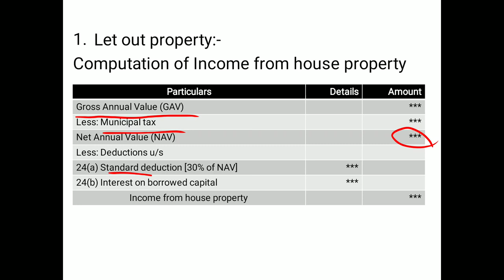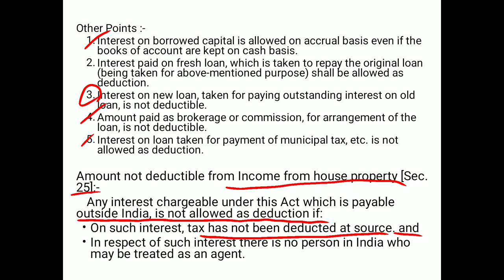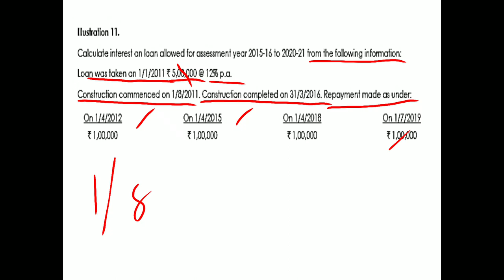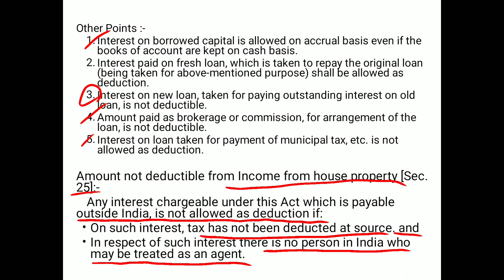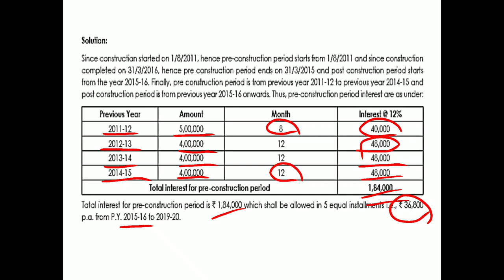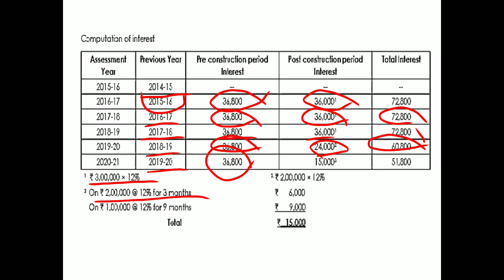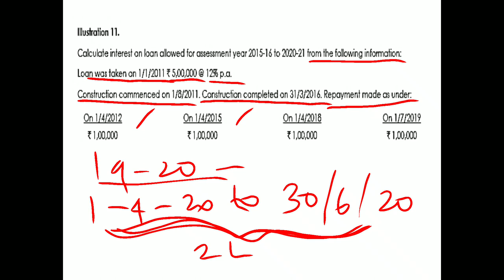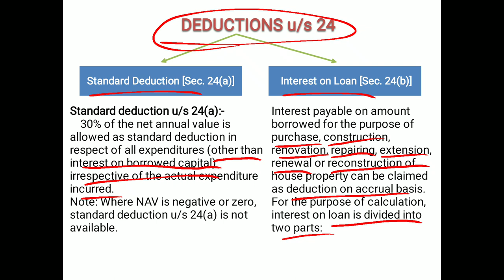Income from House Property| Part 5| Deduction u/s 24| Malayalam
In this video, I am going to teach what is house property and computation of house property under income tax act 1961,
this is the fifth part lecture of income from house property. it explains deduction u/s 24 under income from house property for the assessment year 2020-21.

This is the link for full video lecture of income from salary

Calicut University
income Tax
CA inter
CMA Inter
CS Inter